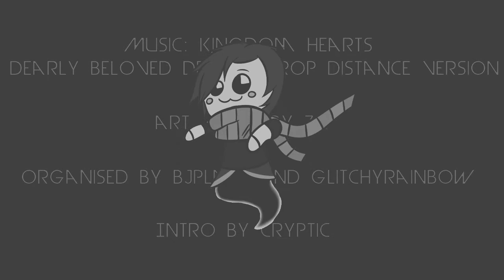ND13: "Heartbeat" - Episode 2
A word of advice: Test your mods before you play. :P